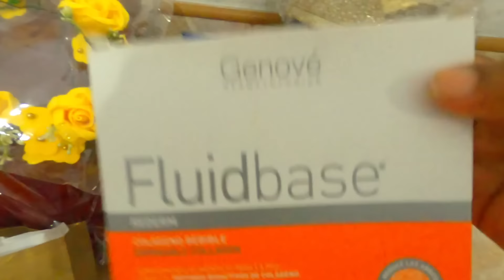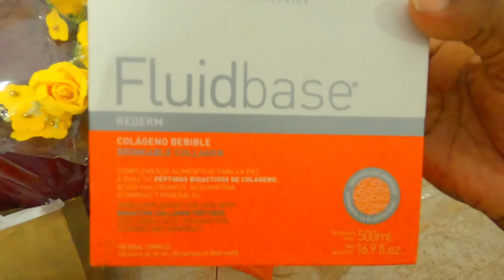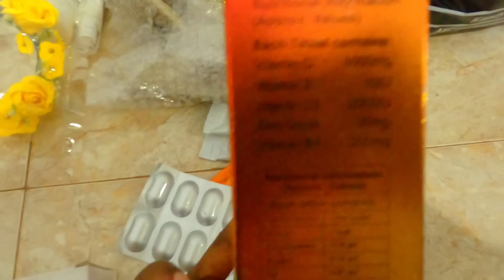බඩු ටික Pack කරා මහරගම ගෙදර යන්න |Pack With Me|A Day In My Life Srilanka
Hi beautiful freinds

Hi today I come with a pack with me vlog.so this is my simple lifestyle.Hope you all will enjoy.